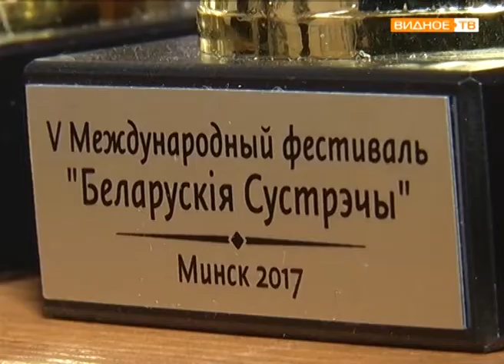Танцевальные коллективы "Видновчаночка" и "Мозаика" вернулись из Минска с победой!